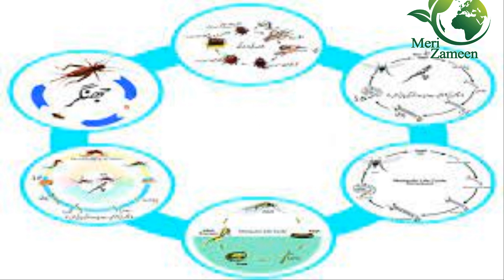Control of mosquitos and houseflies | Use of Pesticide | डेंगू , मलेरिया मच्छरों से बचने के उपाये